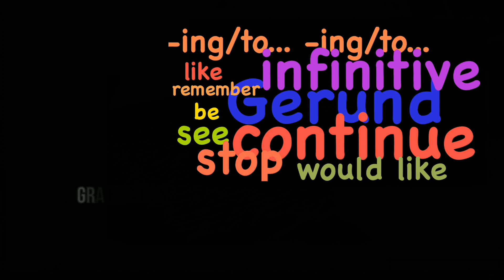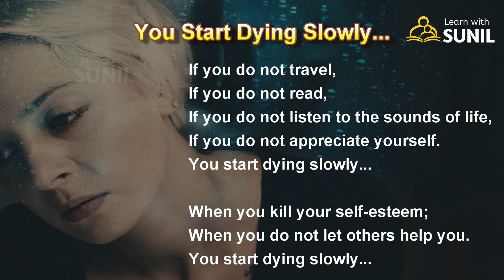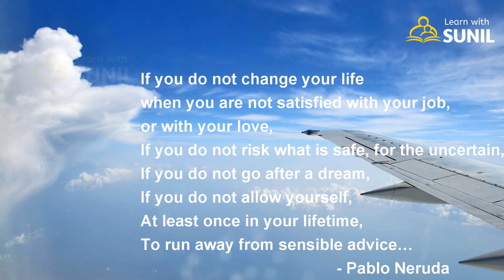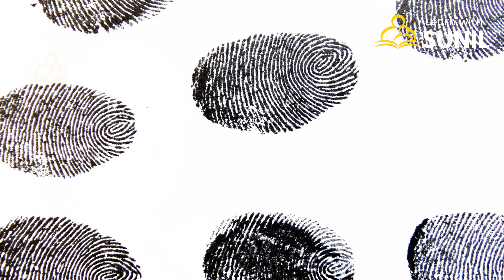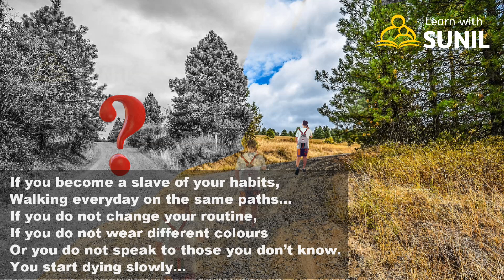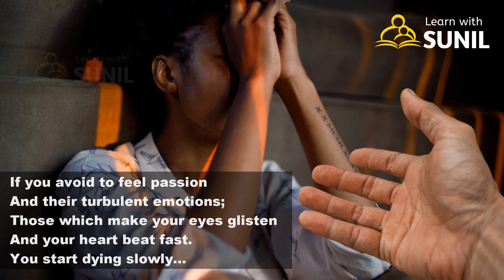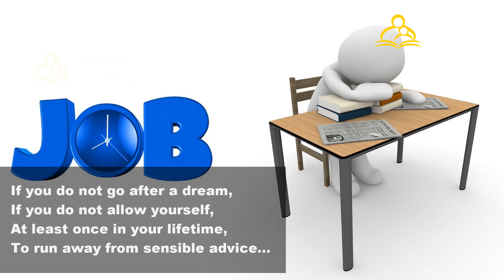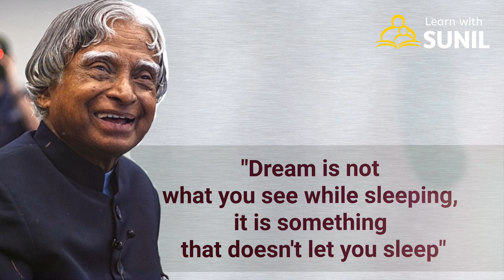मराठी स्पष्टीकरण You Start Dying Slowly : 10th Standard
You Start Dying Slowly (मराठी स्पष्टीकरण) 10th Standard